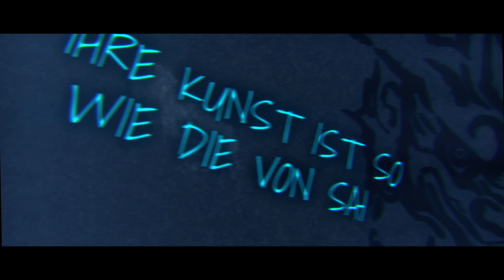NARUTO SONG | "BLUE BIRD" | Anbu Monastir x Animetrix [ANIME]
🔥Streamt den Song auch auf Spotify, iTunes & Co.!
🎤Feature      👉  Animetrix

🎥Video by    👉  8Studio

🎹Beat by      👉  NightOne

🌇Cover by    👉  DiMama_Art

🎤Recording Studio    👉       Anbu Studios / Lukas Mattioli
🎧Mix & Mastering     👉       Anbu Studios / Lukas Mattioli
🤚 WICHTIG ✋
🧾 Alle Rechte der Musik gehören mir! 🧾
 Alle Rechte der Anime Bilder gehören nicht mir!
🧾 I have all rights on the music! 🧾